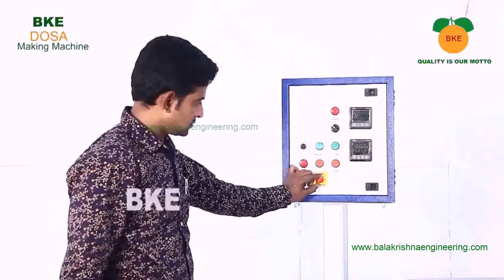Dosa making machine